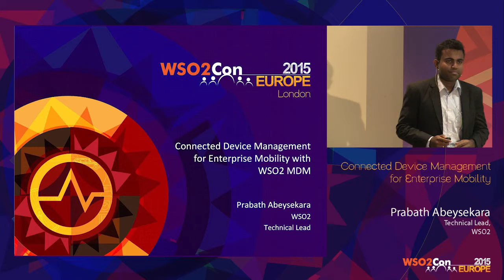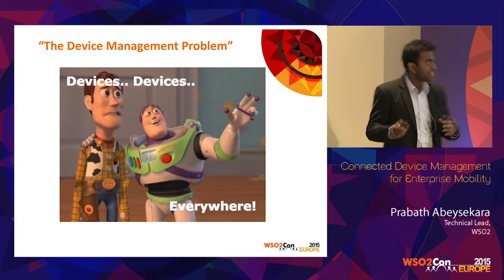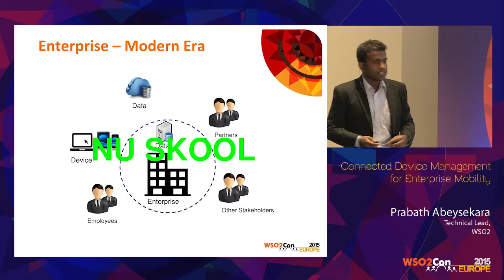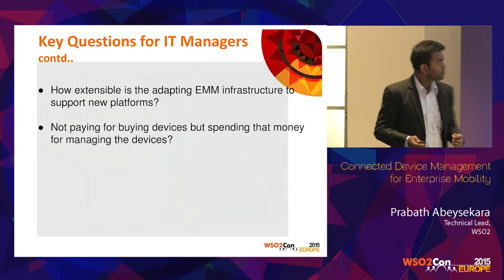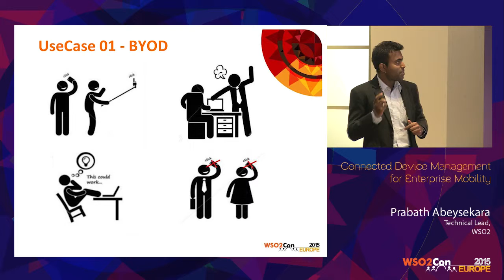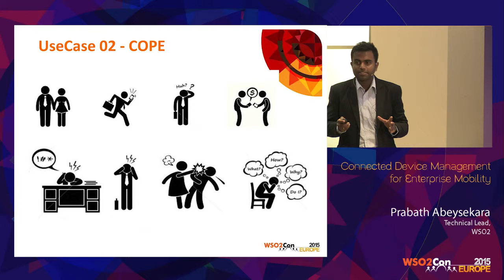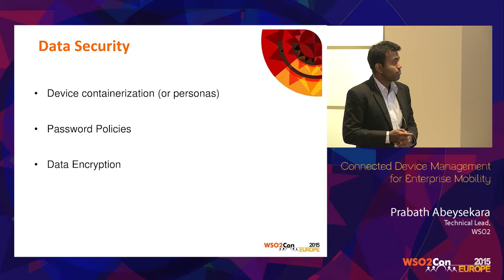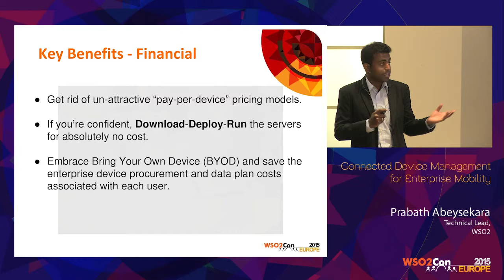WSO2Con EU 2015 : Connected Device Management for Enterprise Mobility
Prabath Abeysekara, Technical Lead at WSO2, presented his speech on "Connected Device Management for Enterprise Mobility" at WSO2Con Europe 2015 on 03rd of June in London.